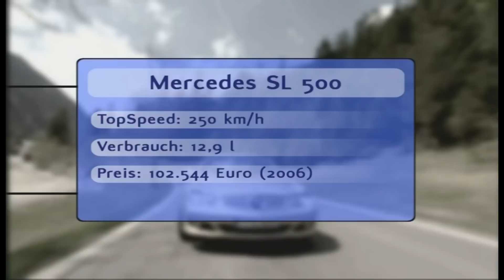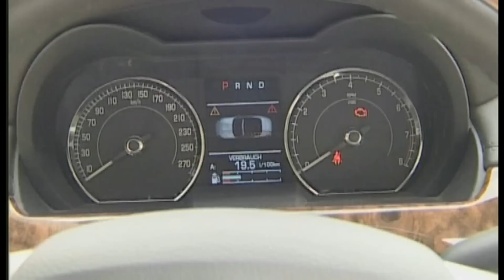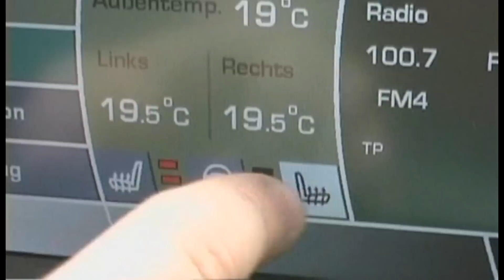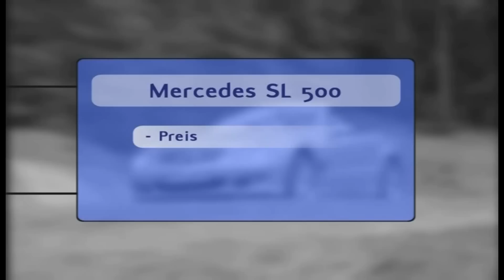Mercedes SL 500 vs. Jaguar XK Cabrio: Luxus-Cabrios im Vergleich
Mercedes SL 500 gegen Jaguar XK Cabrio - welcher ist schöner, und welcher ist besser? Motorvision gibt die Antwort.